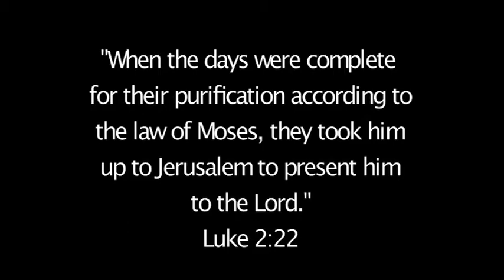Rosary Mystery Holyland Places: Temple Mount, Jerusalem (4th Joyful Mystery, Presentation)